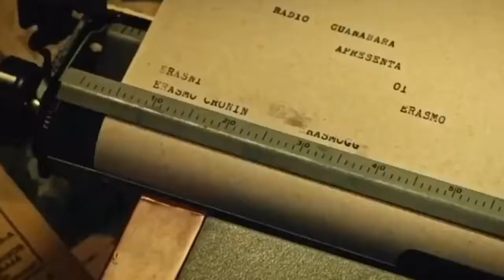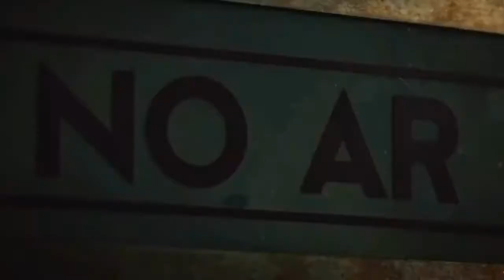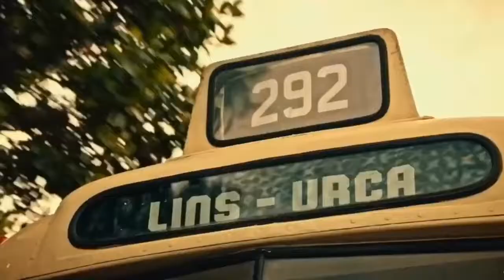MINHA FAMA DE MAU | Crítica - A exaltação da Jovem Guarda Nos Cinemas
Um Biografia música para não deixar nenhum broto de fora!
A vida de Erasmo Carlos é simples, porém sua força de vontade e talento são imensuráveis.
Da Tijuca, zona norte do Rio de Janeiro, para o coração de todos os brasileiros, o filme tem um ar te poesia musical, sem deixar de lado a Rebeldia do Rock in Roll.

por @Maymms